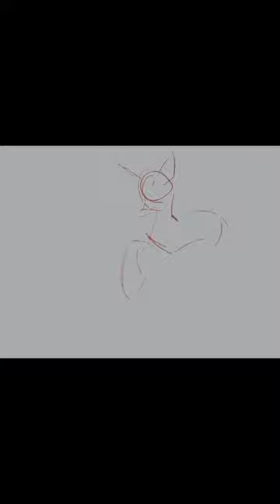the bride and the ugly ass groom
inst&tumblr: 0039pf